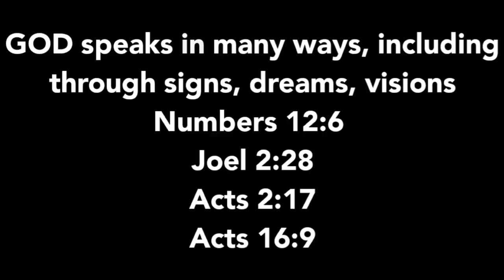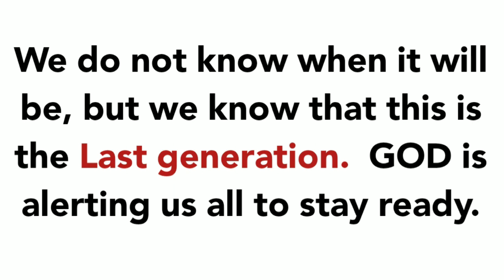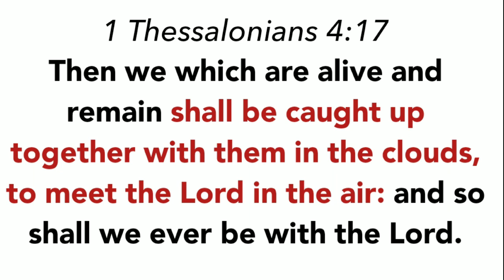Vision Stairway and Holy Spirit Awakening and Rapture⏳🔥Share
From: Manoela England Prophetic Messages